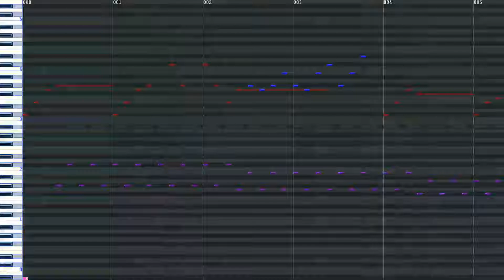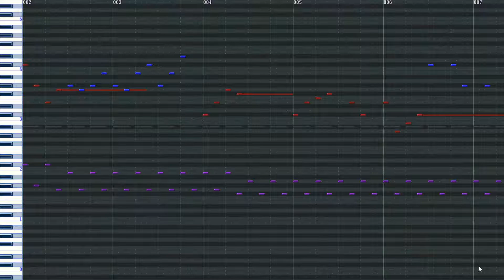Deltarune OST - Lancer Battle Theme on ORG Maker 2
best sans